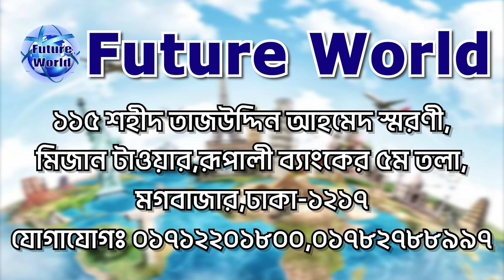Moldova 🇦🇩 মলদোভা। ২ সৌভাগ্যবান সফল। “সুখবর” No Visa - No Fee। ৩ মাসেই ফ্লাইট ।@futureworldbd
🇦🇩 Moldova 💯% ,বৈধ ভাবে ইউরোপের যাওয়ার সহজ রাস্তা, আর নয় গেম। দ্রুত সময়ের মধ্যই - মলদোভা জব ভিসা ।

🇦🇩 মলদোভা  পূর্ব ইউরোপের একটি সার্বভৌম দেশ । দেশটির পশ্চিমে রোমানিয়া এবং উত্তর, পূর্ব এবং দক্ষিণে ইউক্রেন অবস্থিত।

🇦🇩 ইউক্রেনের সাথে ২০০৫ সালে চুক্তি হয়েছিল কৃষ্ণ সাগরে প্রবেশের জন্য। ফলে, মলদোভার স্থলবেষ্টিত দেশ হিসেবে যে পরিচিতি ছিল  সেটির অবসান হয়।
💶 মুদ্রা: মলদোভান লিউ
🏦 রাজধানী : চিসিনাউ ।

🧭 ২-৩ মাসের প্রসেসিং
🧭 ১ মাসে প্রসেসিং ও ই-ভিসা
💶 বেতন : অদক্ষ = ৪০০€- ৫০০€ ইউরো
💶 বেতন : দক্ষ = ৫০০€- ৬০০€) ইউরো

📚 ডকুমেন্ট : যা যা লাগবে
📌পাসপোর্ট
📌 ছবি
📌 পুলিশ ক্লিয়ারেন্স
📌 NID/জন্মসনদ ইংরেজীতে

: খরচ বিবরন  :
🌎 মলদোভা ভিসা খরচ কত?
মোট খরচ : ৭ লক্ষ ৫০ হাজার টাকা।
এডভান্স :৫০ হাজার টাকা।

🏠 কর্পোরেট অফিস :
🌍 Future World
115, Sohid Taj Uddin Ahmmed Shorony, Moghbazar, Dhaka-1217, Bangladesh.
(রূপালী ব‍্যাংকে মগবাজার শাখার উপরে ৫ম ও ৪র্থ তলা)

ধন‍্যবাদান্তে.
সিইও
মোহাম্মদ ইমাম মেহেদী